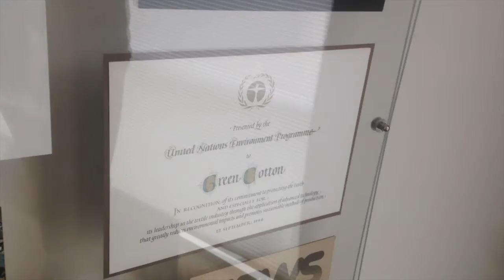Lasse Simonsen GREEN COTTON GROUP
This video is about the history of GREEN COTTON and Lasse Simonsen CEO of GREEN COTTON GROUP